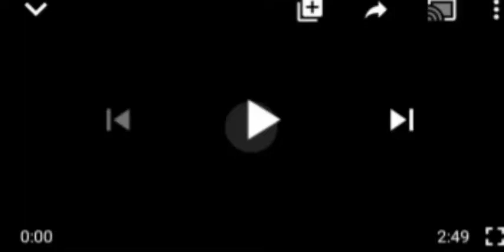GOOD NEWS: COURT WILL GRANT NNAMDI KAUN ẞÃ1L BY MAY 18, SEE JUBILATION OOO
Kaun's Lawyer#Nig High Court#Nnamdi kaun